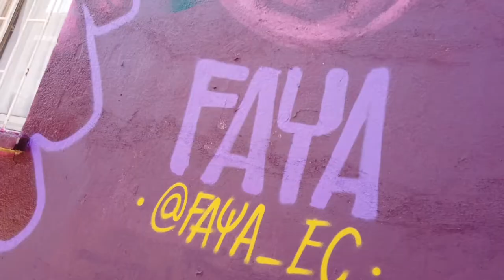"Vieja, algún día volveremos a ser libres" Faya E.C.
Mural realizado en la comuna de Pedro Aguirre Cerda, Santiago de Chile.